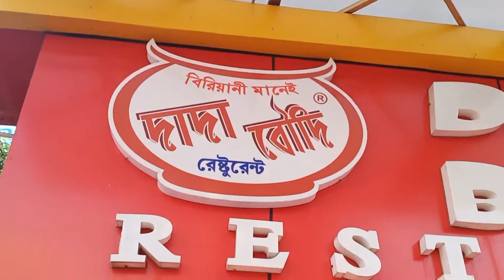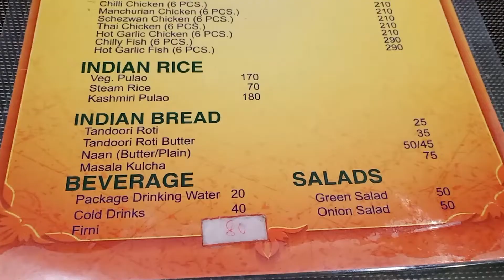Dada Boudi Biriyani Review | Barackpore | দাদা বৌদি বিরিয়ানি ব্যারাকপুর | SamratVlog